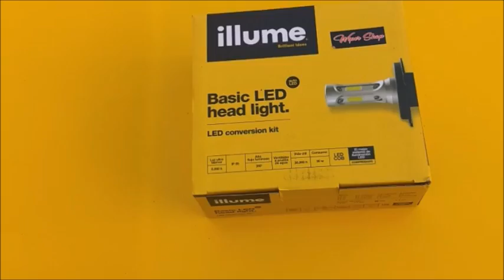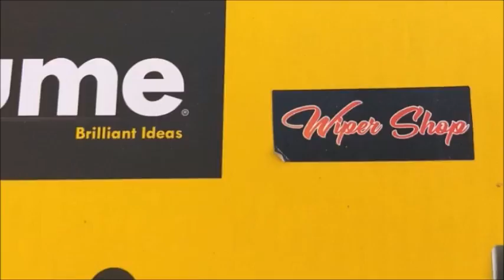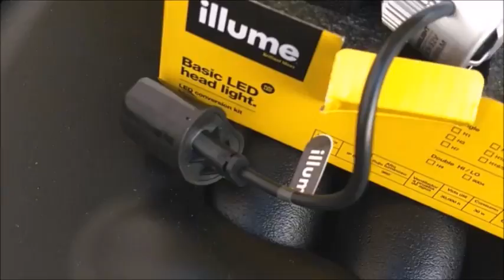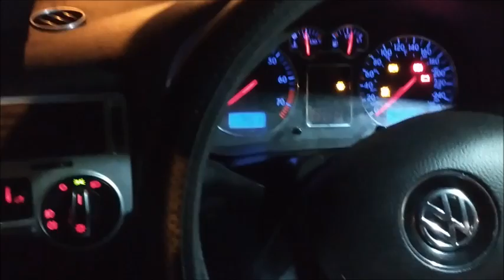Cómo instalar LED en un jetta a4 / Proyecto jetta mk4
Espero y les sea de su agrado, ojala le sirva a mas de uno.
Sigan me en instagram: esau_contreras_muñoz